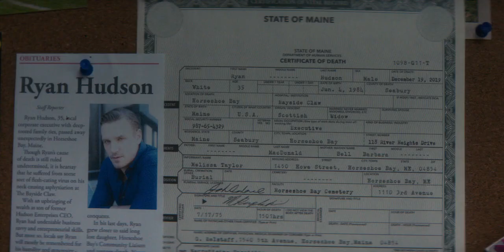Temperance kills Ryan Hudson | Nancy Drew s3 ep 13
The fate of Horseshoe Bay rests in the hands of the friends, who must find a way to defeat their most powerful nemesis yet; a decision changes everything forever.